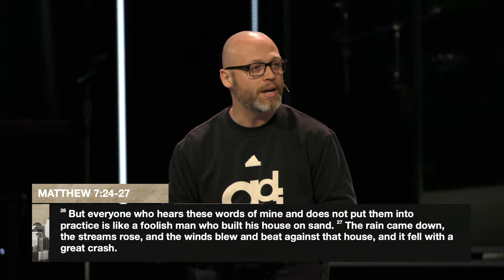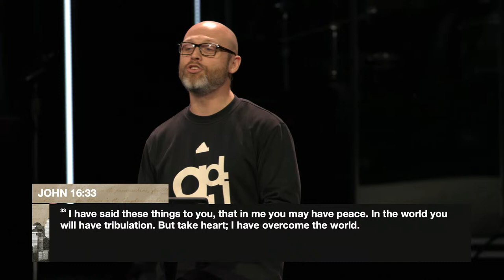Don't Be A Morōs | Pastor Danny Gray | Parkwood Gospel Church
We exist to help people find hope in the person of Jesus and find home in His family.

To help in growing the kingdom of God in our community and around the world, you can give online on our website. Thank you for your faithful and generous support.